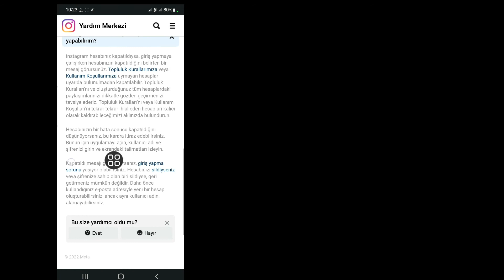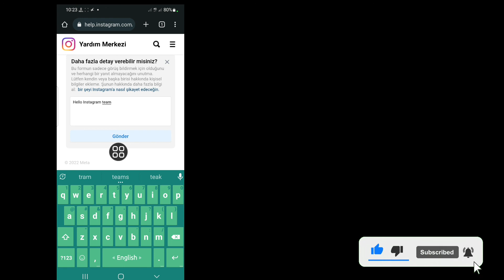Instagram Hesabınızı Nasıl Geri Alırsınız || Instagram Hesabınızı Nasıl Kurtarırsınız?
Evetse Bu Video Sizin İçin.  Bu Videoda Size Göstereceğim
Instagram Hesabınızı Nasıl Geri Alabilirsiniz || Instagram Hesabınızı Kurtarın .Izleme Geçmişini Kontrol Etmek İçin En Kolay İşlemi Göstereceğim Bu yüzden Instagram Hesabınızı Nasıl Geri Alacağınızı Öğrenmek İçin Videonun Tamamını Atlamadan İzlemeye Devam Edin || Instagram Hesabınızı Kurtarın.